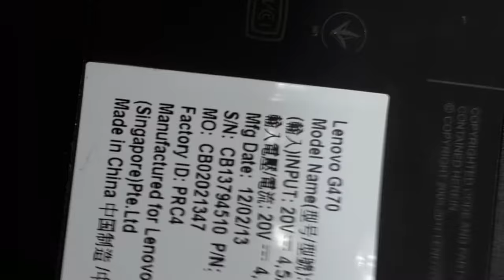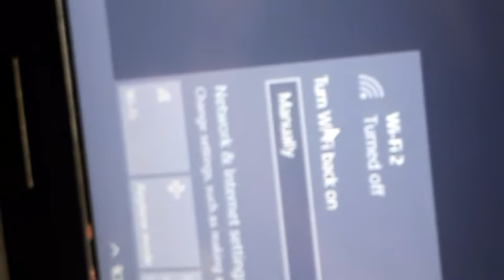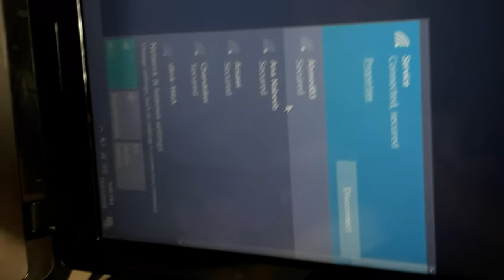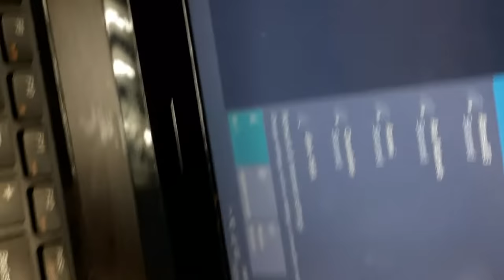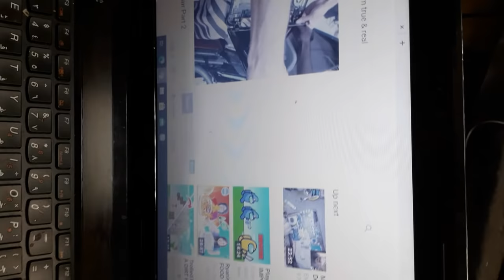Lenovo G470 Wifi Notworking|Fix G470 lenovo wifi|G470 wifi short video|How Fix G470 wifi problem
1. Chack switch of wifi .
2. Chack the Drive uninstall reinstall .
3. Chack wifi card mybe card problem change the card & chak .